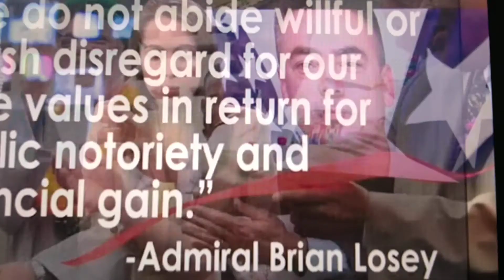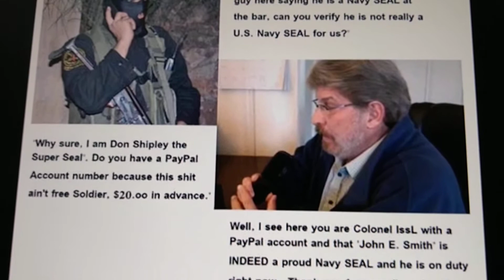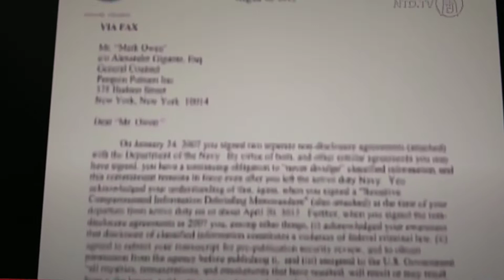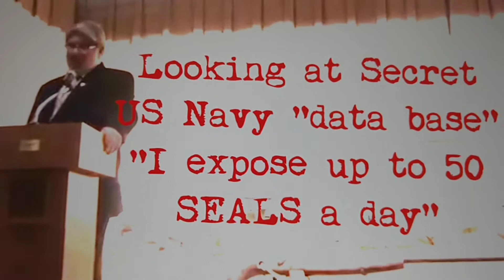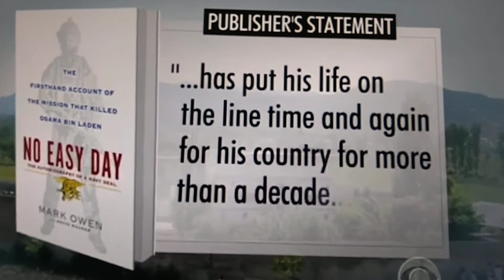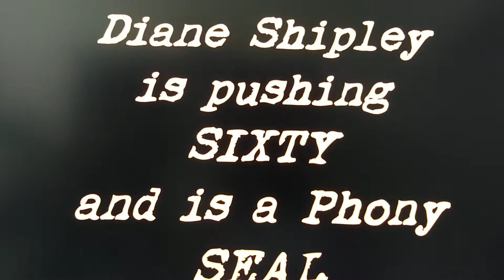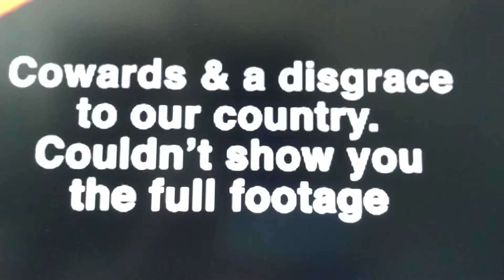SEAL Jason Guttertrash